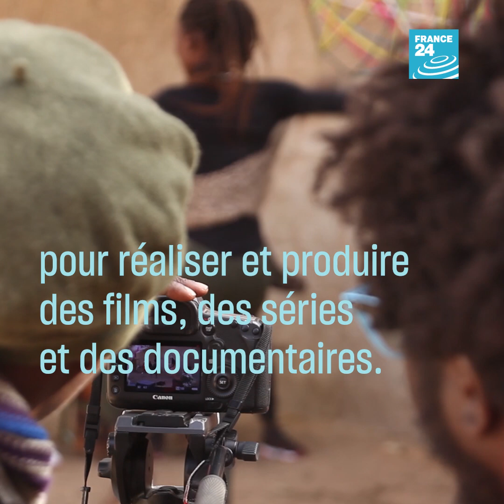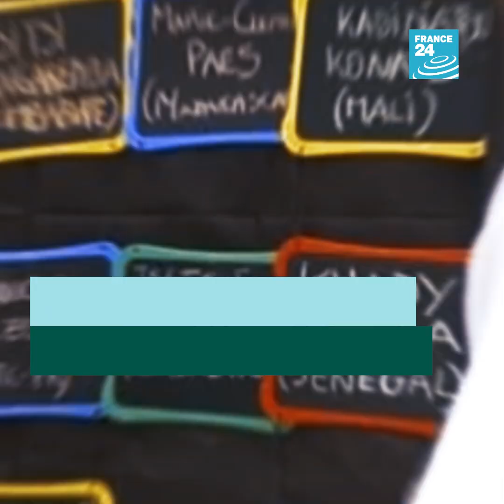Fatou Kandé Senghor : africaine, cinéaste et militante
La réalisatrice, photographe et productrice sénégalaise a bataillé pour se faire une place dans le monde très masculin du cinéma africain. Elle a créé son propre studio pour produire fictions, séries et documentaires. Mais pour une femme, il est toujours compliqué d’obtenir des financements. Témoignage.